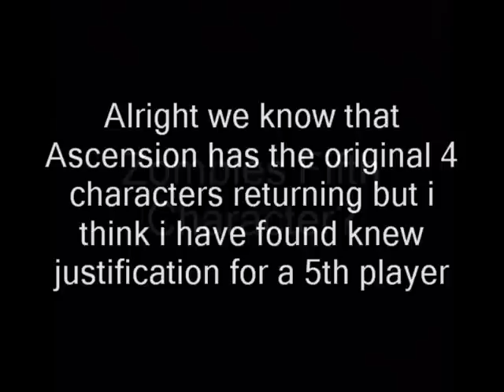5th Player in Zombies More Evidence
Shi No Numa Loading Screen adds some knew possibilites to the equation

wow even i thought this video would be screamer even while i was making it